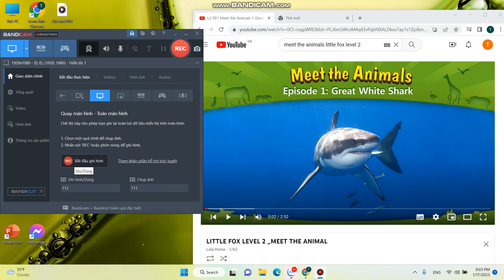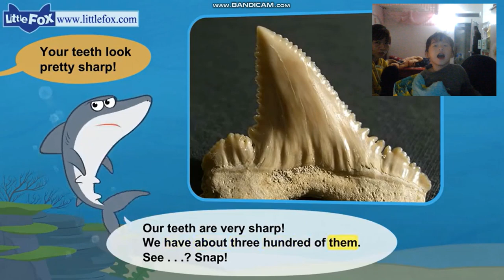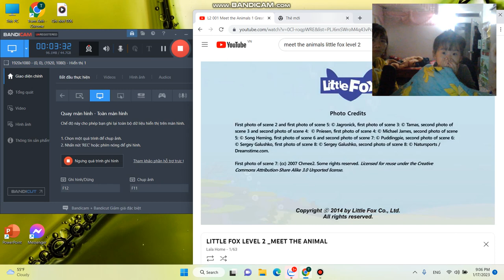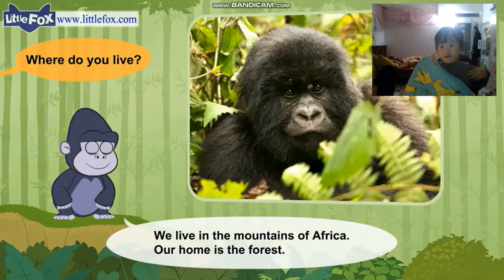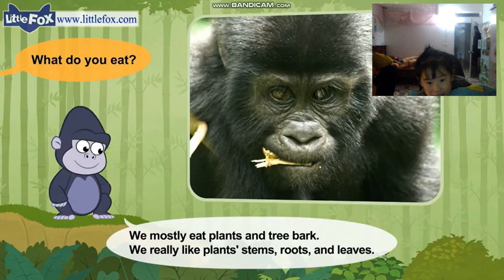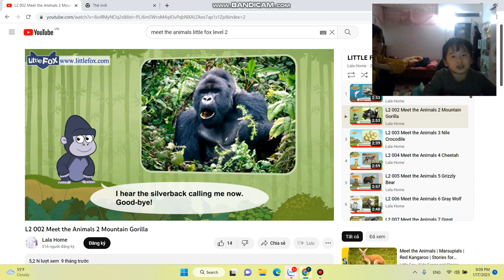17/1/2023 - Little fox 2: Meet the animals ( ep 1: great white shark, ep 2: mountain gorilla )